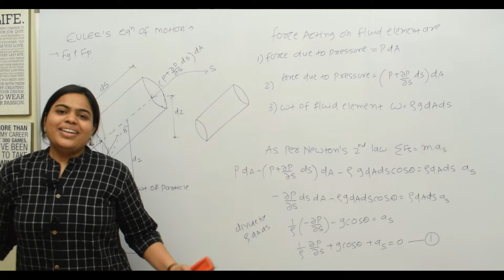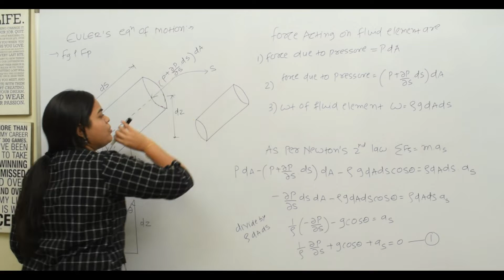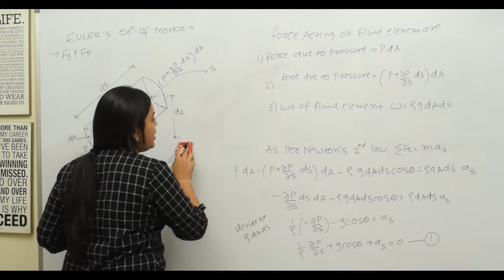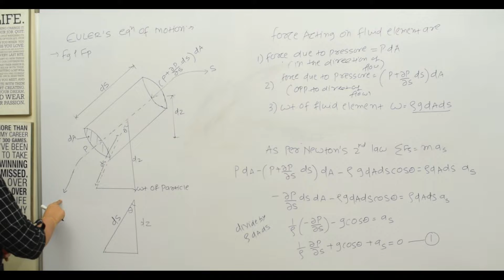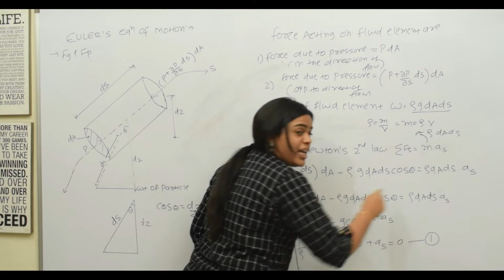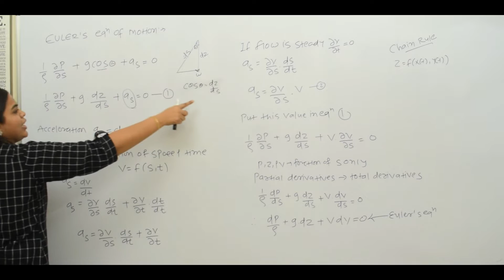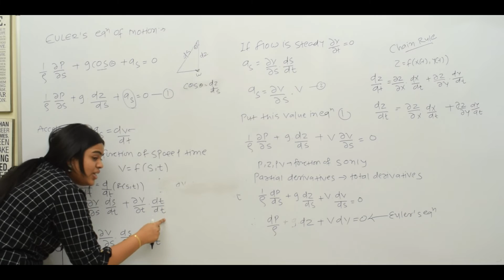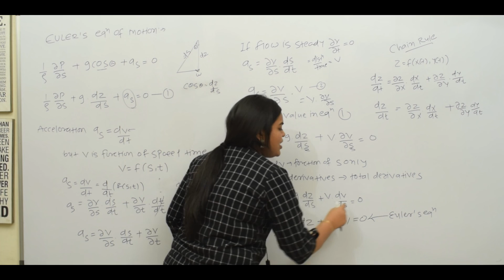Euler's Equation of Motion | Euler Equation Derivation | Fluid Dynamics| Fluid mechanics| Hydraulics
The Euler's equation for a steady flow of an ideal fluid along a streamline is a relation between the velocity, pressure, and density of a moving fluid. It is based on Newton's Second Law of Motion. The integration of the equation gives Bernoulli's equation in the form of energy per unit weight of the following fluid.